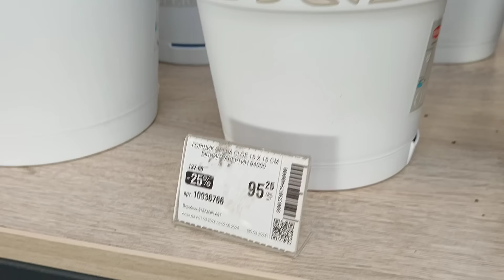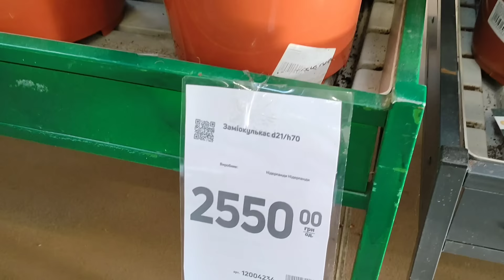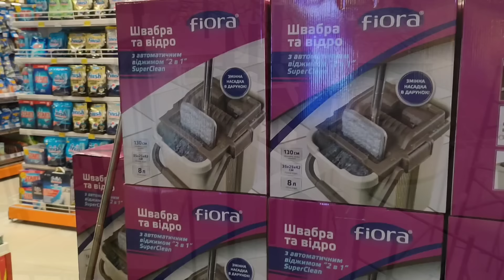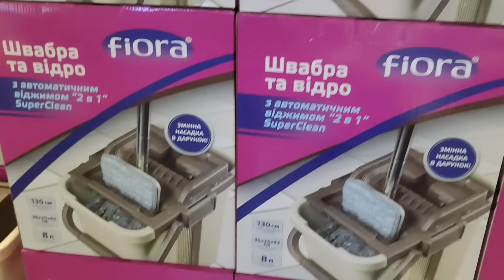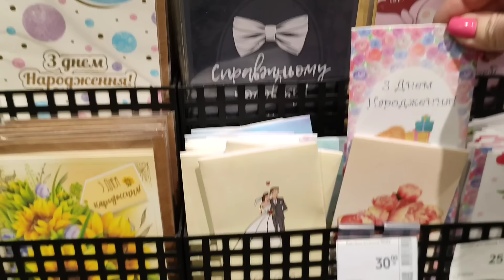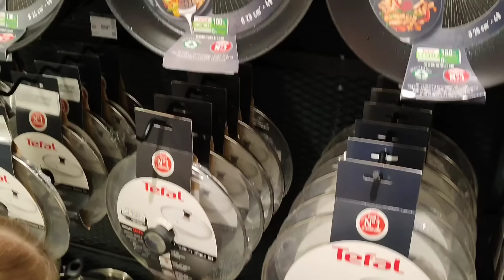ВЫБИРАЕМ МАМЕ ПОДАРОК на ДР🎁 АНЯ пригласила на КРЕВЕТКИ